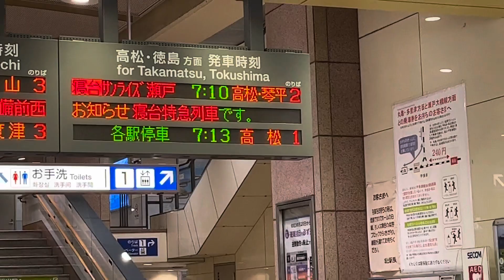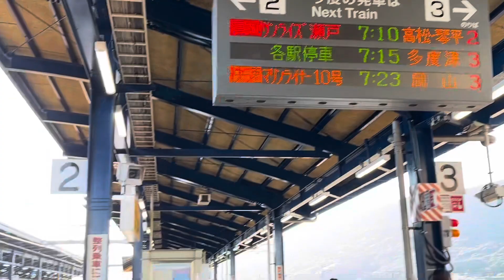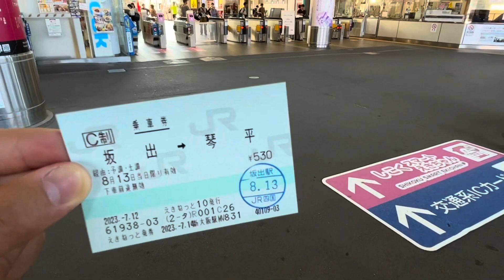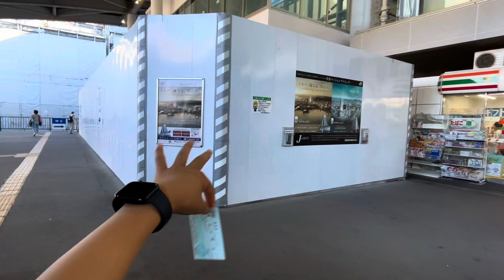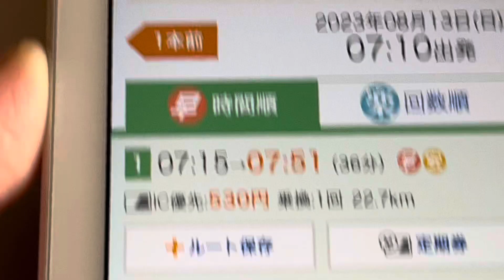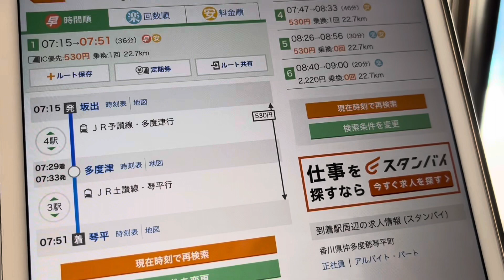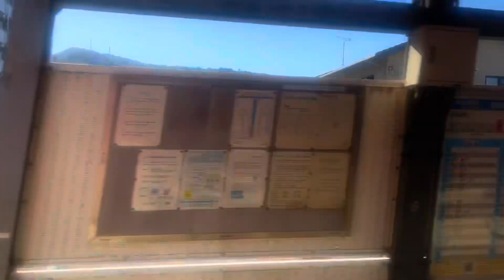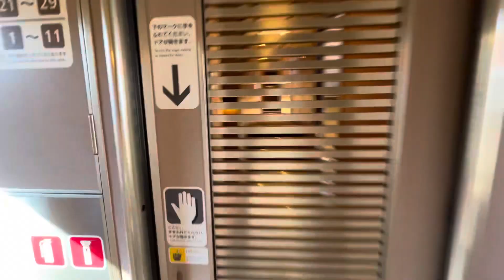【週2回しか走らない⁉︎】"琴平行"のサンライズ瀬戸に乗ってみた